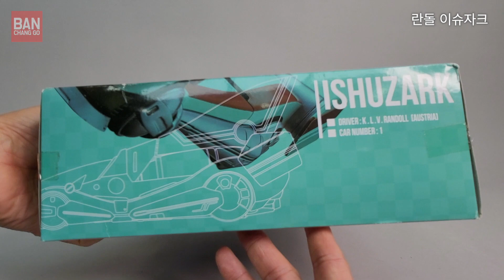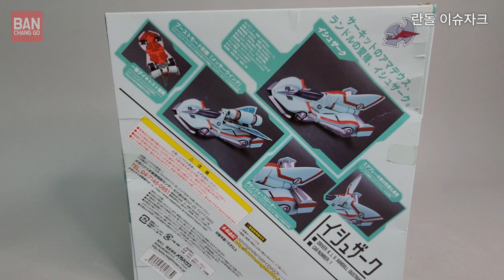본격 레이싱만화 신세기 사이버포뮬러 란돌 이슈자크 배리어블액션 초합금 리뷰 新世紀GPXサイバーフォーミュラ 2단변신 장난감 자동차 금수저 끝판왕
컴퓨터를 이용한 내비게이션 시스템을 탑재한 레이스 머신, 사이버 포뮬러의 등장은 F1을 대신한 21세기의 새로운 레이스 머신으로서 온 세계 사람을 열광하게 만들었다.
이문구를 기억하십니까? 레이싱만화의 새로운 장을 연 만화 사이버포뮬러의 멋진조역 란돌의 이슈자크 리뷰입니다.
본편에 등장하는 기체는 메가하우스 배리어블액션 1/24 제품이며 이슈자크의 우아하고 멋진 곡선과 부스트모드인 메서윙을 멋지게 표현한 수작입니다.
정말 멋진 제품입니다.이번 리뷰를 놓치지마세요.

에서 시청이 가능합니다.
시청해 주시는 모든분들께 감사합니다.